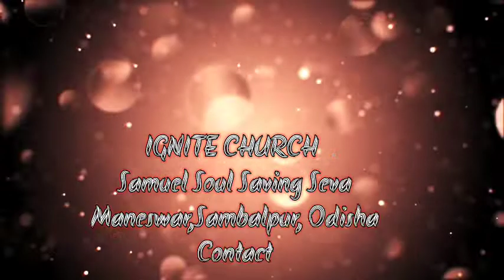କାହିଁକି ପ୍ରଭୁ ବଦଳୁନି ମୋ ଜୀବନ Sunday Worship IGNITE CHURCH 13/11/2022